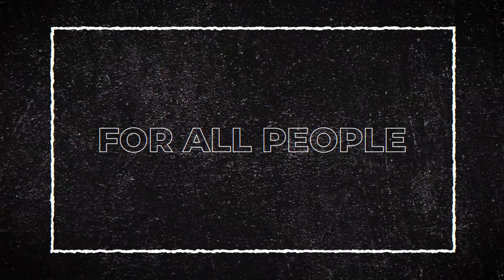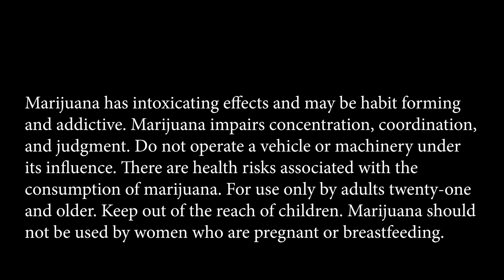THE GREAT OUTDOORS - Leaf Life 199 - Part 2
Living in the city can sometimes feel like a jail sentence with the repetition of cars, buildings and airplanes creating a strangulating sense of claustrophobia. But the one surefire escape is off the grid and into the open air where stress melts and real living takes place. Let's get back to our roots!

GREG THE GUINEA PIG: LENA B. WHITE is a SALES EXECUTIVE at the great SEATTLE'S PRIVATE RESERVE CANNABIS BRAND and also a MEMBER of the NORTHWEST LEAF SALES FAMILY and an AVID OUTDOOR ENTHUSIAST.   @LENA_B_SPARKED

PRODUCTS FEATURED:
1.       Bohemi—Apple Fritter Pre-Roll
2.       Bohemi—Fruity Fire Dab Saucer
DEVICE USED FOR VAPORIZING: The DAAB by ISpire

HELLAVATED
FAIRWINDS
AVITAS